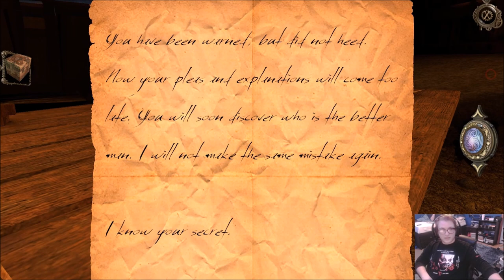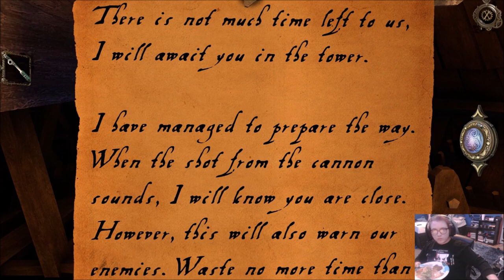DarkFlameLord Plays - The House of Da Vinci [Chapter 6 - Armory]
♦SOLVE MECHANICAL PUZZLES♦
Brain twisters and baffling riddles are all based on Leonardo’s inventions.

♦ENJOY INTUITIVE TOUCH CONTROL♦
Navigate Leonardo’s workshop intuitively. Playing the game couldn’t be more fun.

♦EXPERIENCE THE RENAISSANCE♦
War machines, complex lockboxes, mechanical puzzles, room escapes will all test your skills.

♦MASTER UNIQUE MECHANICS♦
Detect hidden objects by seeing through the surfaces around you.

♦PEEK INTO THE PAST♦
An unusual gauntlet allows you to witness events that happened earlier, and learn more of the story.

♦WHAT’S THE STORY BEHIND THE HOUSE OF DA VINCI?♦
You are Da Vinci’s most promising apprentice. Your master, Leonardo, has disappeared. You have no idea where he’s gone or what has happened. So you begin your quest, your search for the truth. However, Leonardo's workshop is full of puzzles, inventions, escape mechanisms and objects hidden in all corners of beautifully decorated rooms. You’ll need to use all of your brain cells to find out what’s really going on!

We’ve applied our own imagination to the story of the world’s greatest inventor, Leonardo da Vinci, providing players with unique special abilities throughout gameplay. We allow you to warp back into your early days as a young apprentice, exploring the 16th century world around you, peeking into Leonardo’s mechanisms, puzzles and devices, as you eventually become powerful enough to control time itself and learn the secrets hidden in the past.

Many challenging puzzles are inspired by Leonardo Da Vinci's real inventions and ideas. Mysterious locations were created based on original artworks and the wonderful Florence, Italy of 1506.

♦LANGUAGES♦
The House of Da Vinci is now available in English, French, German, Spanish, Brazilian Portuguese, Czech, Slovak, Russian, Turkish, Italian, Polish, Japanese, Korean, Simplified Chinese, Hindi and Malay.

Blue Brain Games is an enthusiastic indie team of graphic artists and developers, all of whom are fans of both 3D puzzle games and the renaissance genius Leonardo Da Vinci. The House of Da Vinci was successfully funded on Kickstarter in late 2016. Install the game now and join over 2.391 adventure game enthusiasts that backed The House of Da Vinci!